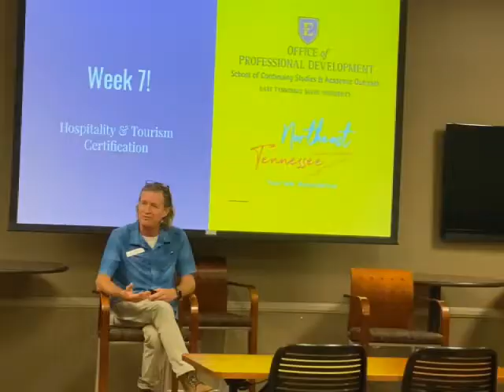Hospitality & Tourism Certificate 2021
This certificate is an educational program of study for those interested in expanding skills and knowledge for personal and/or professional development in the tourism and hospitality industry. This includes working tourism and hospitality professionals who wish to hone their skills in management, public relations, current technology, social trends or graduate students wanting to augment their programs of study with an invaluable skill set. The certificate program prepares graduates for entry or advanced promotion into a wide range of management positions in culinary, food & beverage, lodging, attraction, and tourism related industries. The program is intended for those who desire skills needed in the workforce at large. Students will learn regional and international facets of the hospitality and tourism industry with topics ranging from marketing, financial, safety, strategic, and employee management in the local billion-dollar tourism industry. The program is designed with a strong emphasis on applied skills. Students will have access to industry leaders, as well as experienced faculty and staff. Hospitality and Tourism Management is a non-credit certification.

CURRICULUM:

The certificate in Hospitality and Tourism Management requires the completion of two six week sessions offered during the fall and spring semesters. Courses are offered on Tuesdays from 6 to 9 p.m. at the Hands On! Discovery Center. The certificate is divided into two sessions and taught by a variety qualified leaders and faculty in the industry focused on specific skillsets. The certificate may be completed in one year, or extended across several semesters.

For additional information, or to enroll, visit NortheastTennessee.org/HTC